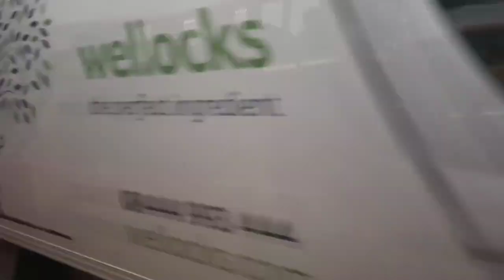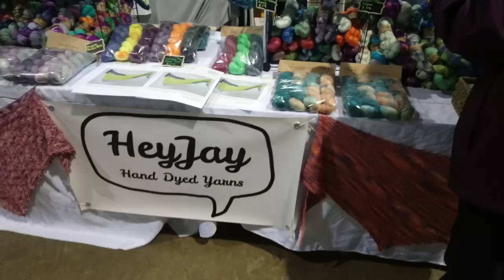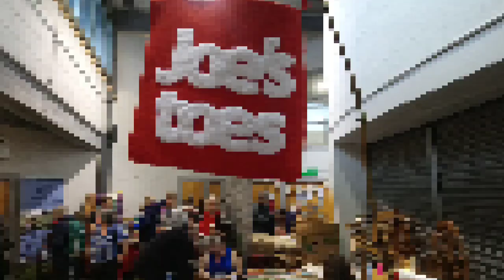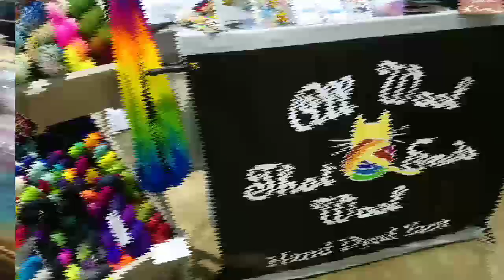Bakewell Wool Gathering [Yarn Festival] via Chatsworth House: 2018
Footage from Bakewell Wool Gathering (wool festival) from October 2018. I forgot I'd taken this so it's ridiculously late 😂 but hopefully somebody out there will enjoy it.

Includes part of the journey to get there, which took us through the grounds at Chatsworth House.